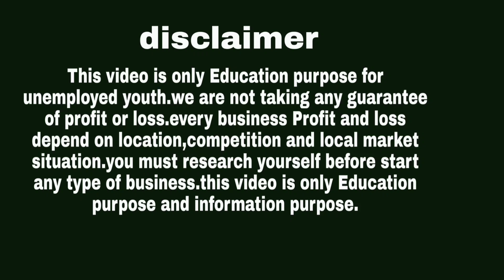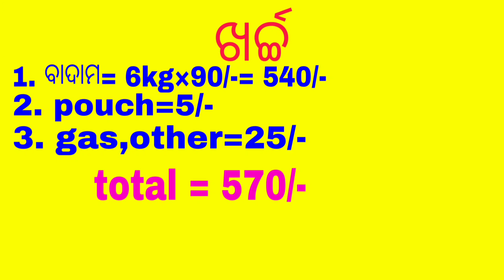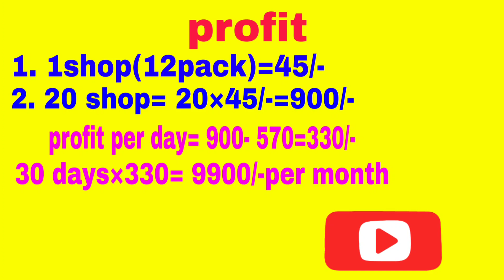570ଟଙ୍କାରେ 9900ଟଙ୍କା ରୋଜଗାର।low invest business idea। small business ideas।new odia business ideas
ଓଡ଼ିଶାର ପ୍ରିୟ ଅଗଣିତ ଦର୍ଶକ ବନ୍ଧୁ ମାନଙ୍କୁ ମୋର ନମସ୍କାର।ଆଜି ଆମେ ବହୁତ୍ କମ୍ ପଇସାରେ କିପରି ବ୍ୟବସାୟ କରି ପାରିବେ ଆମେ ଏହା ଭିଡ଼ିଓ ରେ ଜନେଇଛୁ।ଆମର ସଦା ସର୍ବଦା ପ୍ରୟାସ ରହିଛି କିପରି ଓଡ଼ିଶାରେ ବେରୋଜଗାର ସଂଖ୍ୟା କିପରି କମ୍ କରି ପାରିବା। ଧନ୍ୟବାଦ

salted peanuts recipe
salted peanuts business
roasted mungfali business
new odia business ideas
odisha best business idea
odisha's best business idea
best business ideas in odisha
business odia
odia business
business ideas

10. food license କିପରି କରିବେ ଜାଣି ପାରୁନାହାନ୍ତି କି ଏହି ଭିଡିଓ ଦେଖି ଆପଣ ଏହାକୁ ଅତି ସହଜରେ ବନେଇ ପାରିବେ